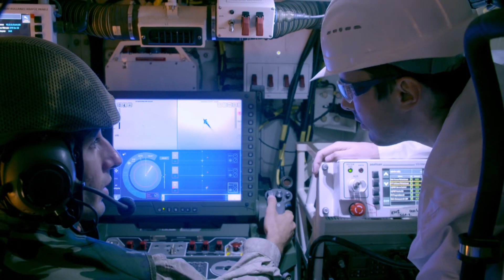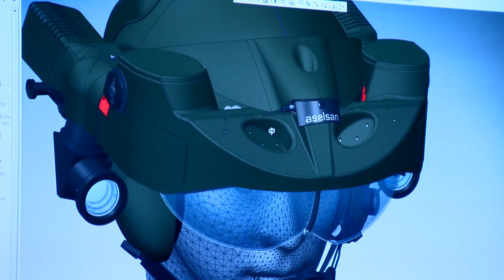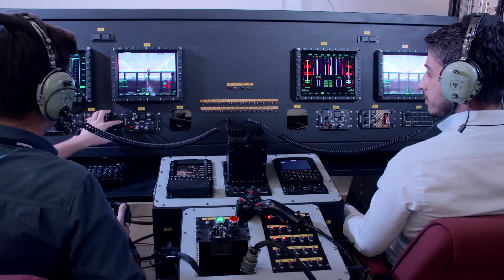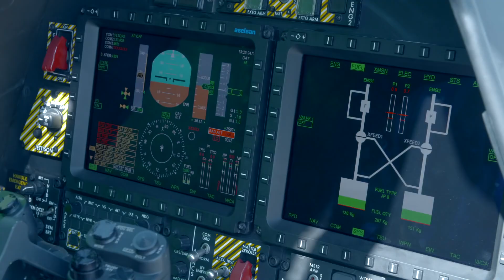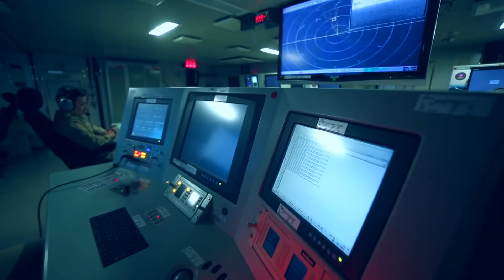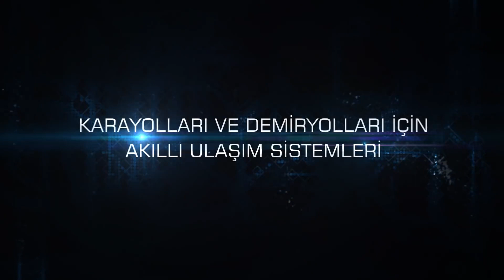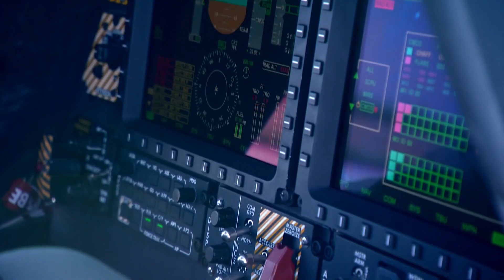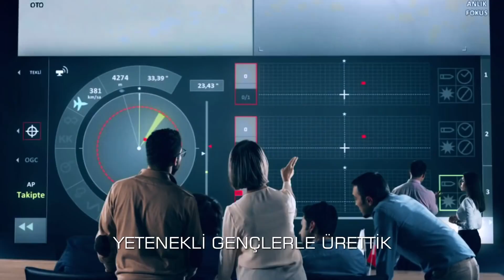TÜRKİYE ASELSAN'LA DAHA DA GÜÇLÜ...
TÜRKİYE TEKNOLOJİYİ ONUNLA YAKALADI

ASELSAN'IN KURULDUĞU 1975 YILINDAN BUGÜNE GEÇİRDİĞİ DEĞİŞİM, TÜM SANAYİMİZ İÇİN ÖRNEK OLACAK BİR BAŞARI ÖYKÜSÜDÜR. ASELSAN, BEŞ BİNİ AŞAN PERSONELİ, ÜÇ KITAYA YAYILAN ÜRETİM FAALİYETLERİ VE ALTMIŞTAN FAZLA ÜLKEDE KULLANILAN ÜRÜNLERİ İLE BİR DÜNYA MARKASIDIR